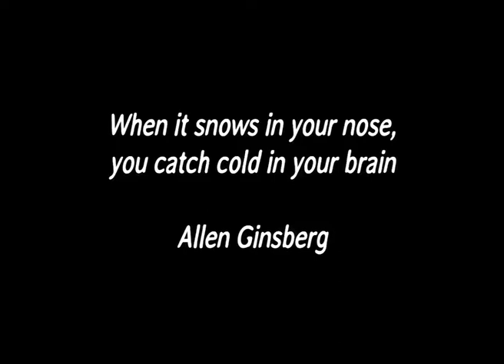Cost of snorting